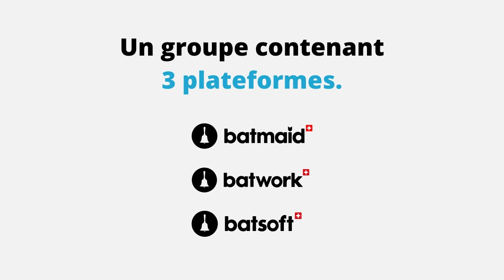Batmaid va devenir un groupe : Batgroup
Batmaid - Batwork - Batsoft - Batgroup. 3 entreprises, 1 groupe, 1 but : combattre le marché noir.